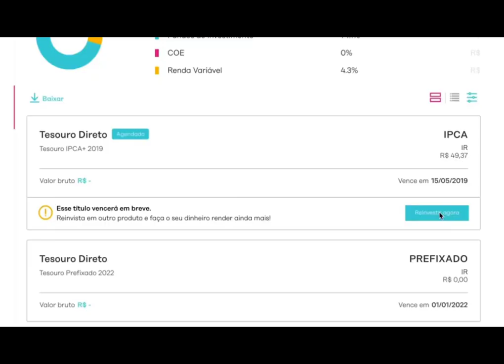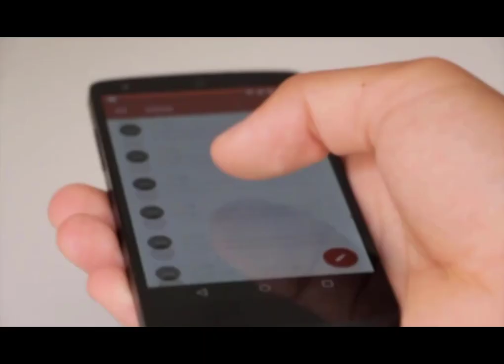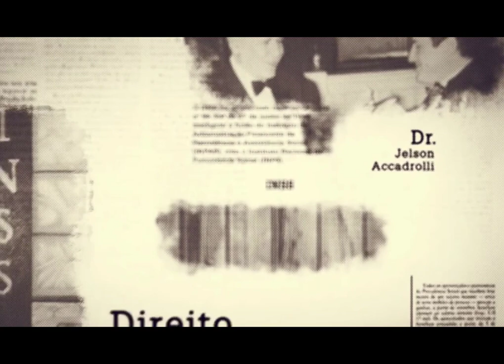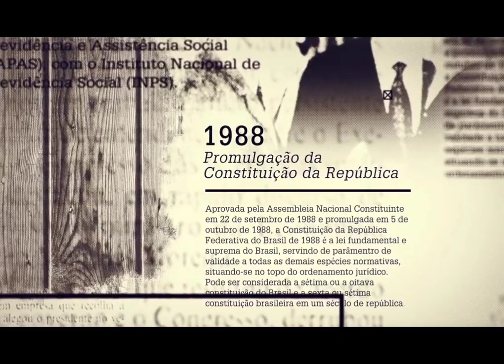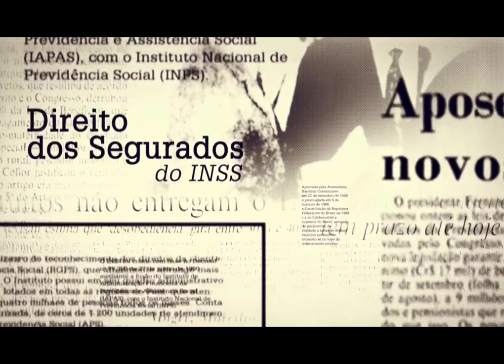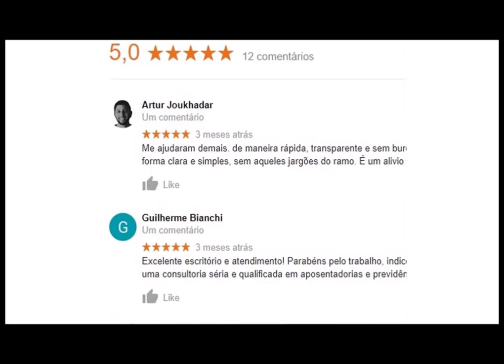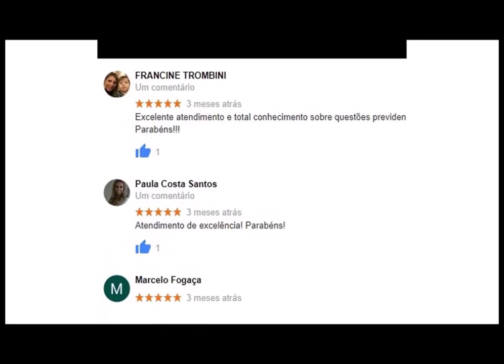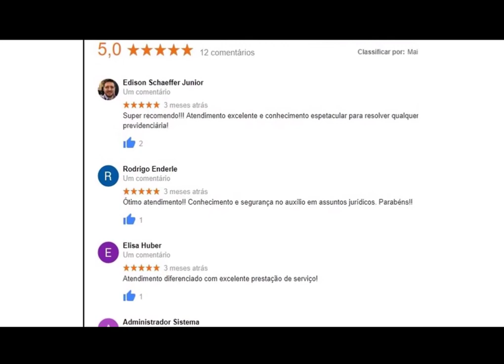Auxílio-doença e LOAS em tempos de Pandemia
Quer falar sobre o seu caso ao telefone? Agende:
Recebe nossa ligação sem compromisso

A Accadrolli e Maruani Advocacia Previdenciária é um dos primeiros escritórios digitais do Brasil altamente especializado no Planejamento e Assessoria de aposentadoria e benefícios junto ao INSS, com foco na Aposentadoria Especial e Benefícios por Incapacidade (auxílio-doença e aposentadoria por invalidez).

Através do blog “Aposentadoria do INSS“ (aposentadoriadoinss.com.br), a Accadrolli e Maruani leva informações cruciais para os segurados da Previdência Social que lutam pela concessão dos seus benefícios.

Clique Abaixo para entender COMO TRABALHAMOS e conhecer um pouco da nossa história :

Abraço,
Equipe Accadrolli e Maruani Advogados
Sua satisfação é nossa.